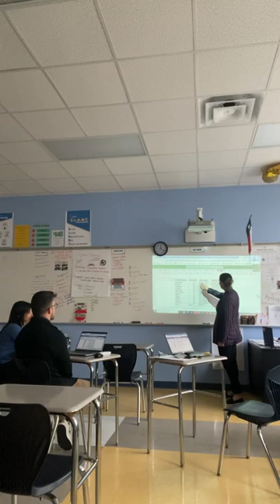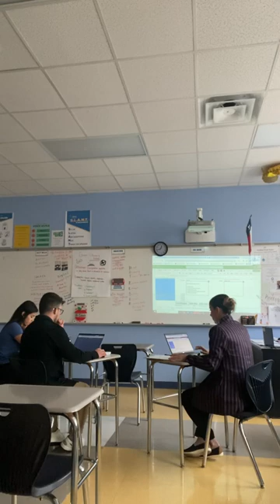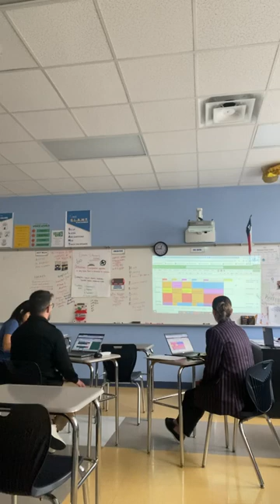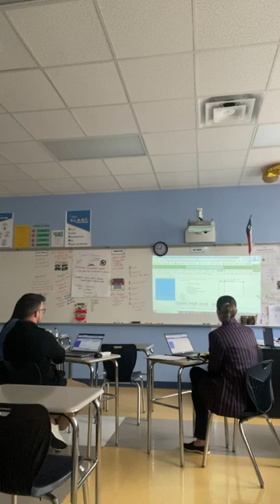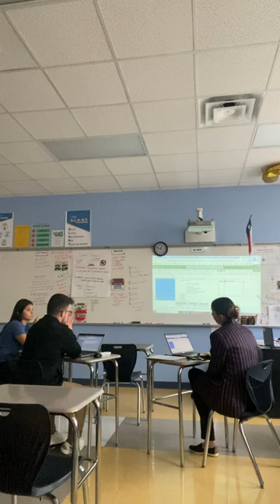November 1, 2023